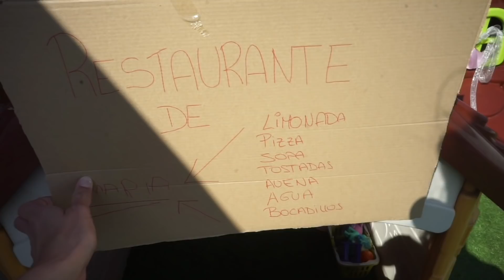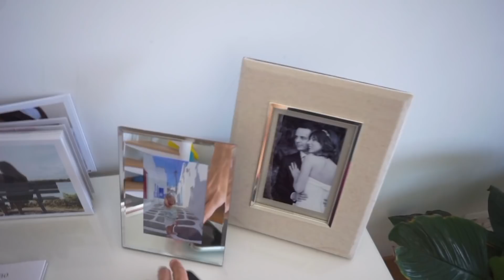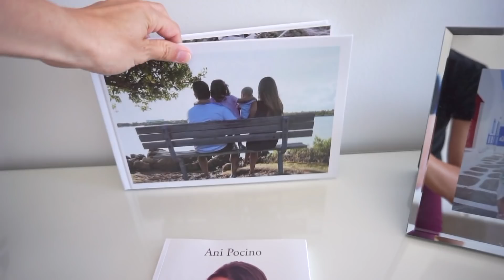TOUR del SALÓN 🏠 Organización de los cajones, decoración de casa, cuarentena día 15 | Ani Pocino TV